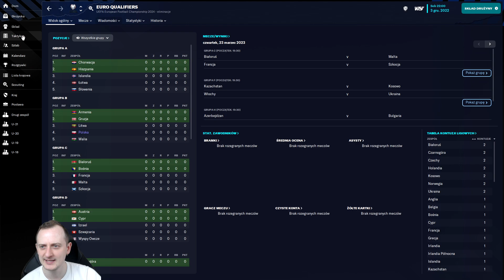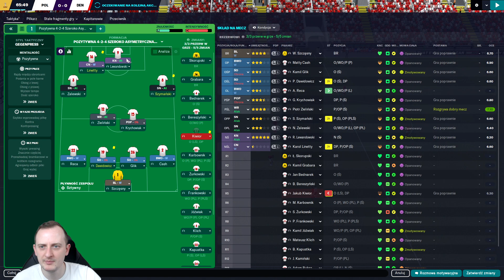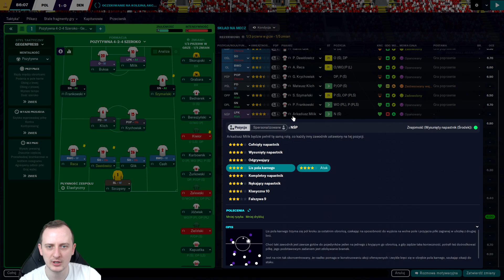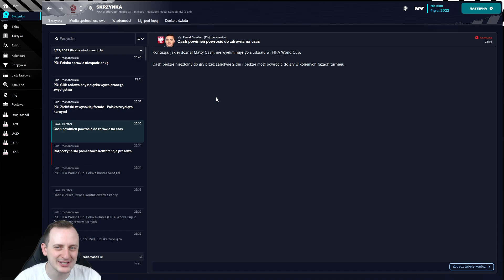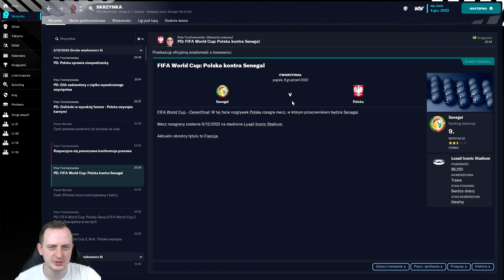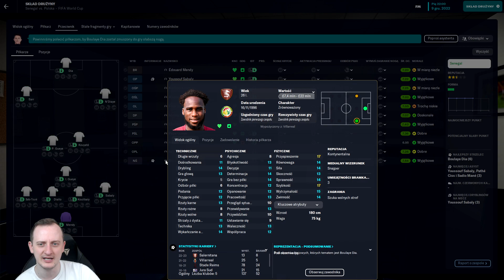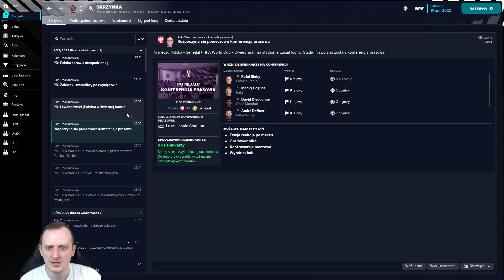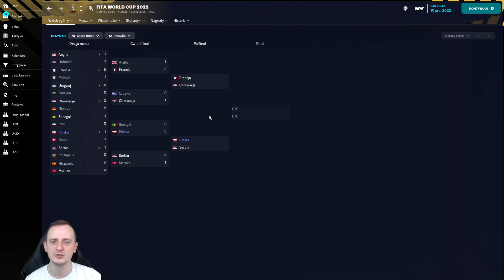Football Manager 2023 ⚽️ Orły KaSsiego [#06] Ten sen nadal trwa!